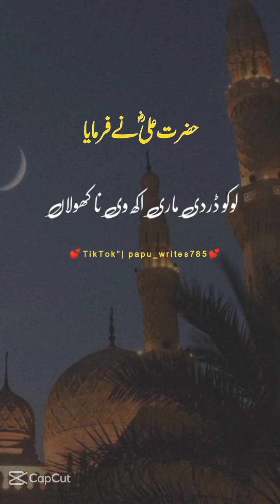Umar Bin Khatab ra#subscribe